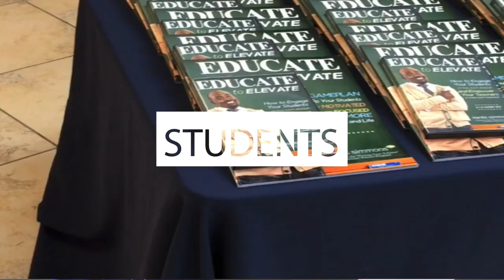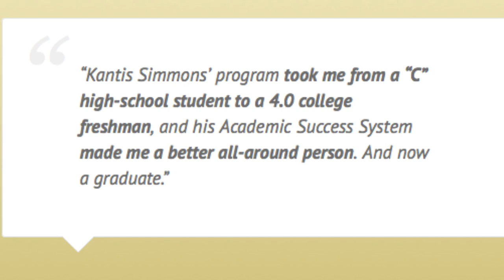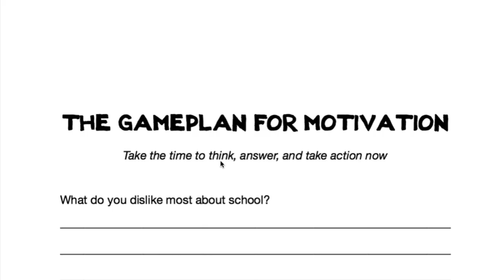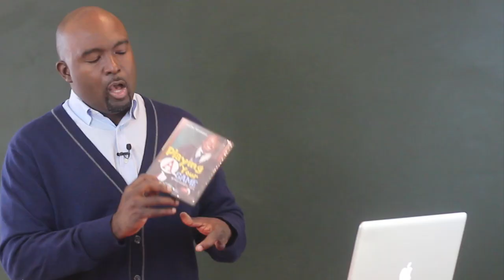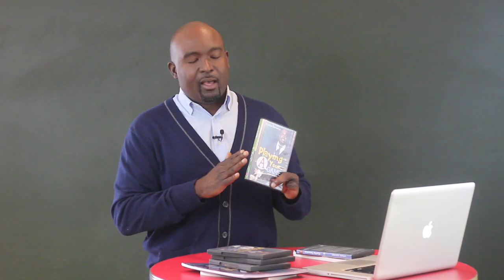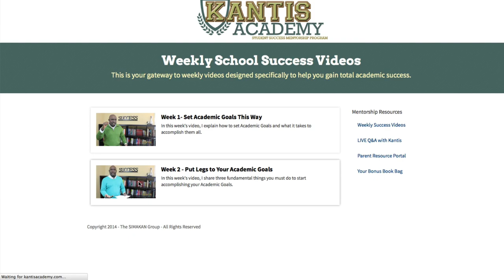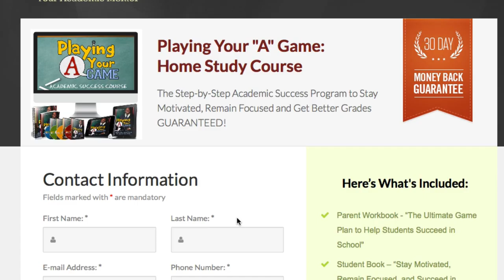Here's How to Get Better Grades and Improve Your Study Skills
Imagine Being Excited to Go to School Everyday, Productive When Studying, and Enjoying a Report Card Full of A's..."

Whether you are a middle school, high school, college, or online student this program is for you, and for those parents and mentors that support you.

Don't miss out on the study hacks, memory tricks, books and mp3's that's included...

...Plus the 11-track bonus music album "Study Sounds" that's designed to help you focus when studying and doing homework.

Let's not go another day or semester without making true academic success your reality.

Click below to access the Playing Your "A" Game Academic Success Home Study Course